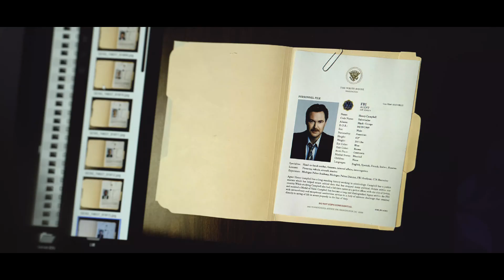The Night Agent (Stagione 1) | Trailer in italiano | Netflix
Durante il monitoraggio di una linea di emergenza un agente dell'FBI risponde a una chiamata che lo trascina in una cospirazione letale riguardante una talpa alla Casa Bianca.

The Night Agent
Trailer in italiano (Stagione 1)
Netflix

Thriller, Azione, Gialli e misteri, Serie TV politiche, Serie TV tratte da libri, Gialli e misteri TV, Azione e avventura TV, Serie TV USA, Suspense, Avvincente, Spie, Washington, Da un libro, Complotti, Misteri, TV
Gabriel Basso, Luciane Buchanan, Hong Chau, D.B. Woodside, Fola Evans-Akingbola, Shawn Ryan

A16 Visione non adatta ai minori di 16 anniviolence, inappropriate language